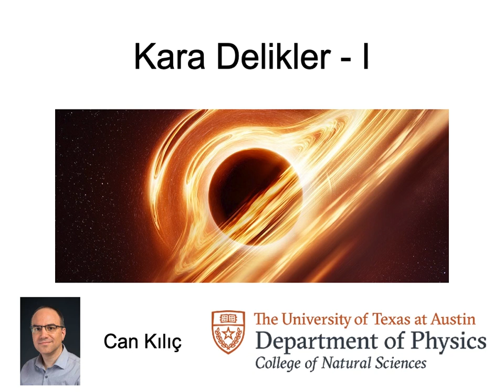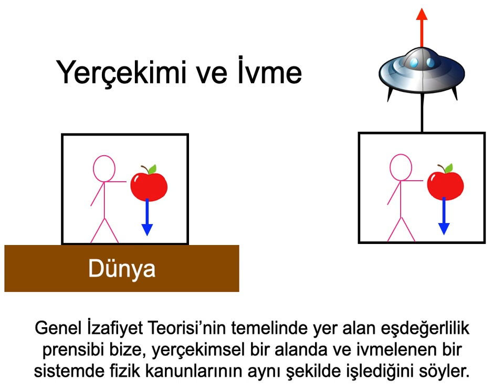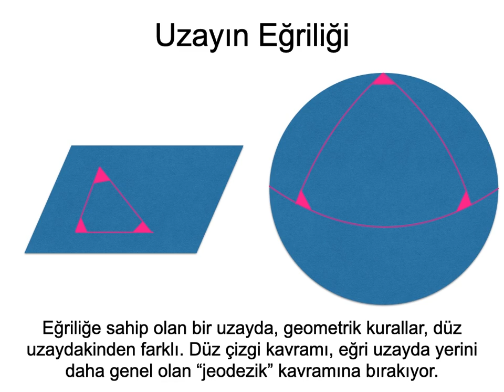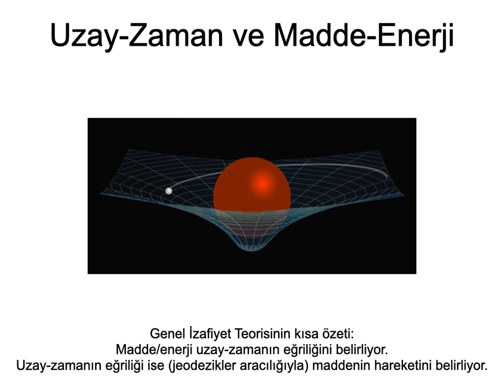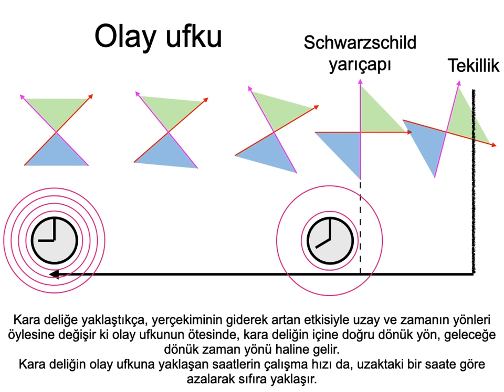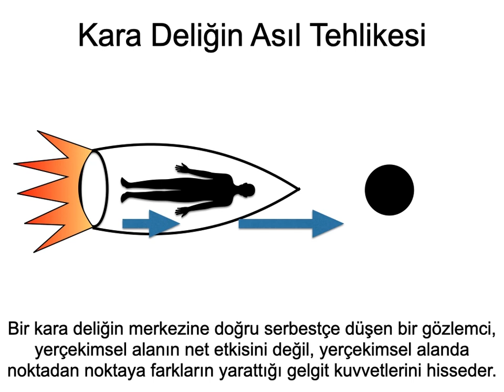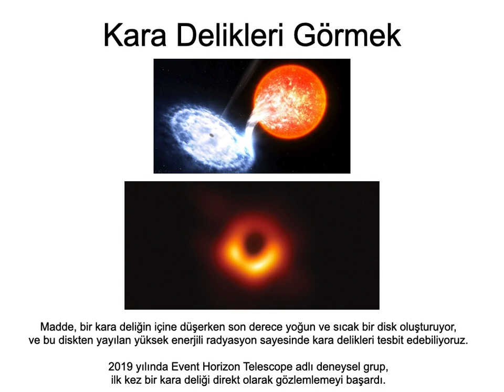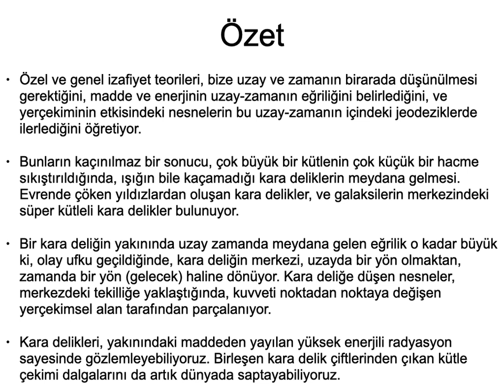Kara Delikler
Kendi etrafında dönmeyen (Schwarzschild) kara delikleri
(Kozmik Evrim  #6 videosuna ek.

(41:00) GW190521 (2 Eylül 2020) üzerine güncelleme (10 Eylül 2020)